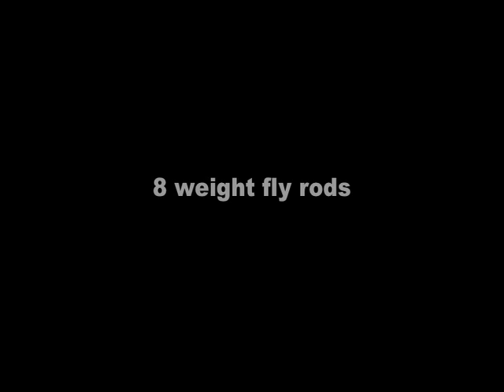Fly Fishing the White River - Tributary of the Lower Deschutes River